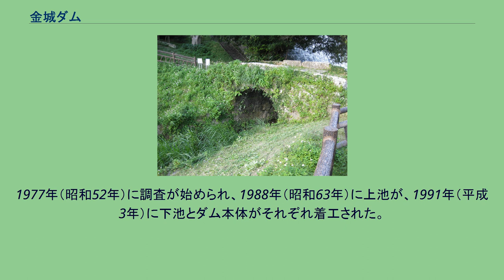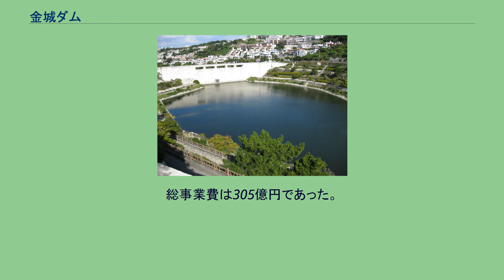金城ダム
金城ダム（きんじょうダム）は沖縄県那覇市にあり、二級河川・安里川に建設された洪水調節のためのダムである。
上流部に上池、下流部に下池の二つの貯水池を持ち、それぞれトンネルで結ばれている。
これは上池と下池の間にある県指定文化財のヒジ川橋と石畳道を保存する必要があり、また一つの貯水池では貯水量が不足するためである。
最高水位もヒジ川橋が水に浸からないように設計されている。
手動によるゲート操作などは行われず放水口から自然に流出する流量によって洪水調節が行われる。
基盤地層は掘削に対して不安定な島尻層泥岩であるため、格子状の地中壁からなる小ブロックを基盤地層に食い込ませることによってダムの安定性を確保している。
また、島尻層泥岩は地滑りを起こしやすいことから貯水池周辺の斜面に最長28メートルのアンカーが多数打ち込まれ補強されている。
那覇市街地の中にあり首里城と識名園を結ぶ位置にあることから、水と緑と石造りをテーマとして周辺整備が行われた。
斜面途中に緑地帯や遊歩道、休憩施設が整備されており市民の憩いの場となっている。
また、ダム本体の表面には石垣を模して琉球石灰岩のプレートが貼り付けられており、水際には土が盛られ水生植物が植えられている。
那覇市街地を流れる安里川は中流部の川幅が狭く蛇行しているためしばしば氾濫を起こしていた。
特に1961年（昭和36年）の台風23号では死者4名、全壊家屋67戸、半壊家屋186戸の被害を出した。
しかしながら流域が住宅密集地であったため川幅を広げる改修は困難であった。
このため上流部に洪水調節用のダムを建設することになった。
安里川上流部にはもともと沖縄県農業試験場へ水を供給するための金城ダム（堤高14.5メートル、堤頂長80メートルのアースダム）があったが撤去され、新しい金城ダムに置き換えられた。
1977年（昭和52年）に調査が始められ、1988年（昭和63年）に上池が、1991年（平成3年）に下池とダム本体がそれぞれ着工された。
工事は1999年（平成11年）12月におおむね完成し試験湛水が始められた。
2001年（平成13年）2月13日に竣工式が行われている。
総事業費は305億円であった。